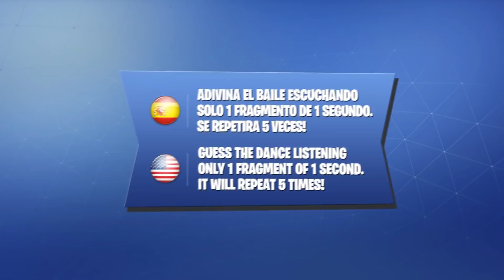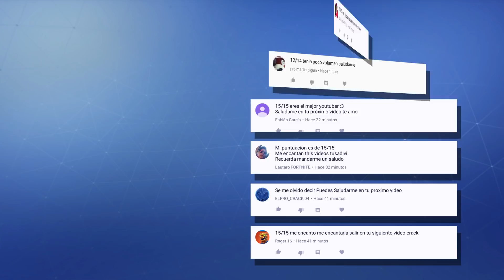ADIVINA EL BAILE DE FORTNITE ESCUCHANDO SOLO 1 SEGUNDO - NIVEL EXPERTO | tusadivi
Bienvenidos a un nuevo vídeo para el canal! Hoy os traigo un vídeo para expertos, en él tendréis que adivinar el baile de Fortnite escuchando solo un fragmento de 1 segundo. ¿Serás capaz de adivinar a cual de las cuatro opciones en movimiento pertenece la música que suena? ¿Cuántos aciertos lograrás? Compruebalo!

Ah! y tampoco te olvides de compartirlo ¿Cuántos aciertos podrán conseguir tus amigos? :D